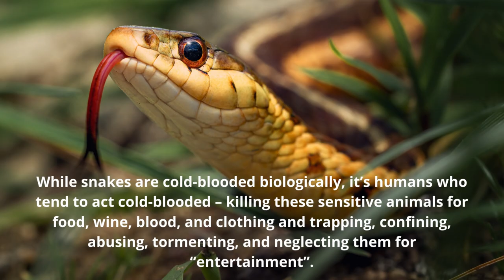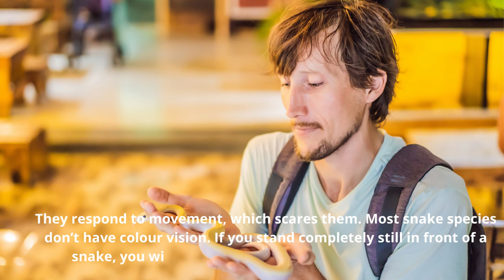15 Interesting Snake Facts will Help You Warm up to our Reptilian Friends | Fun Fact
Fact About Snakes

While snakes are cold-blooded biologically, it’s humans who tend to act cold-blooded – killing these sensitive animals for food, wine, blood, and clothing and trapping, confining, abusing, tormenting, and neglecting them for “entertainment”.

Every year, at least 440,000 pythons are slaughtered in Indonesia, Malaysia, and Vietnam just to be made into frivolous fashion accessories. But we’re here to tell you that snakes can be quite charming. (“Snake charmers”, on the other hand, are vile.)